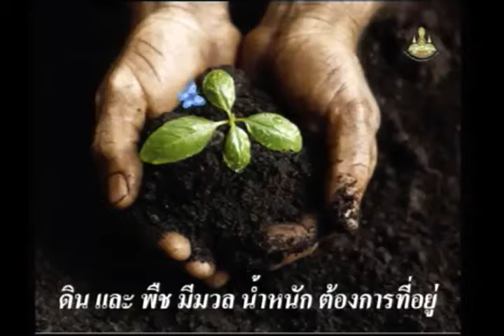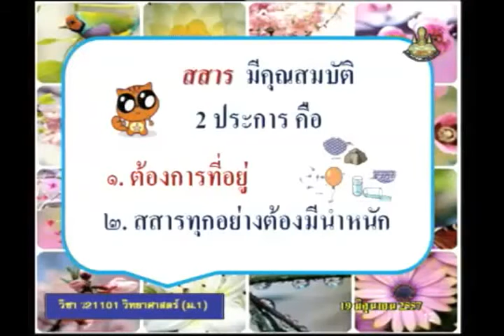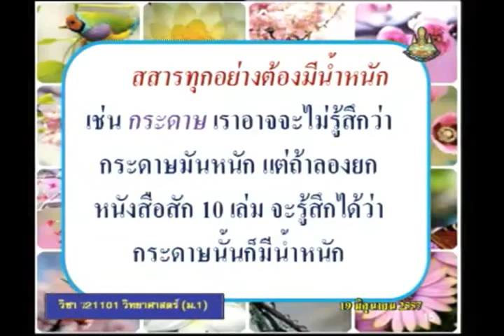018B+7260657+ว+สถานะของสาร+scim1+dl57t1